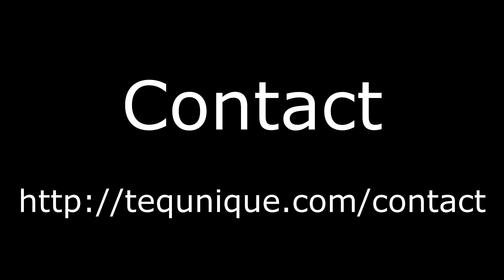GoPro Hero 2 and 3 Remote Control Camera App for Nokia Meego (N9/N950)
The GoPro Camera Control App for Nokia Meego allows you to easily control your GoPro Hero 2 and Hero 3 (White/Silver/Black Edition) from your Nokia N9/N950 mobile phone. The app supports control of most settings including camera name, protune, resolution, frame rate, ...
It is also possible to turn on/off the camera and start/stop recording directly from this app.